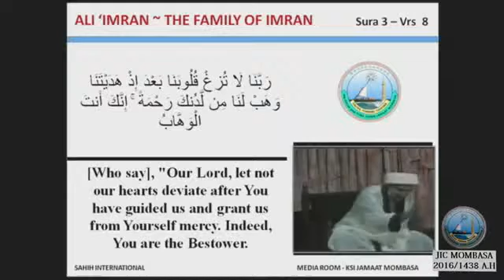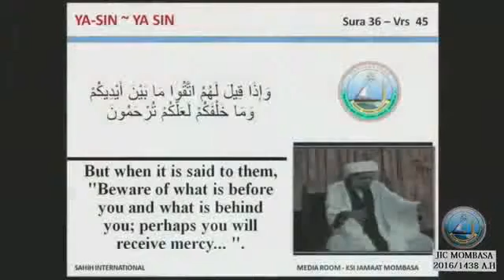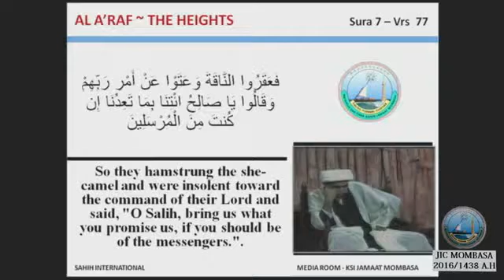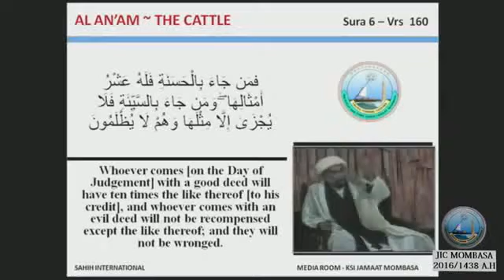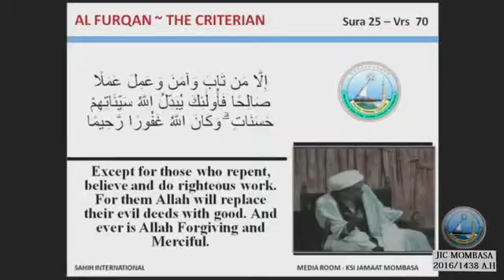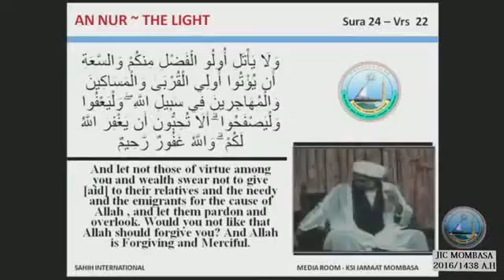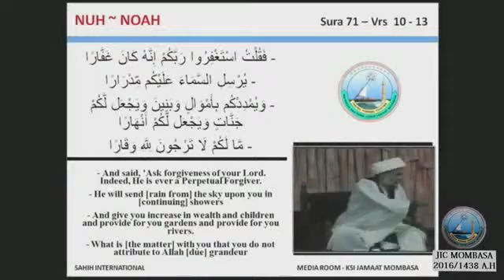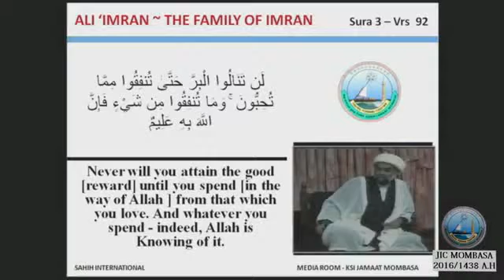04j 1 Majliss 9e nuit Sheikh Moise A Momin